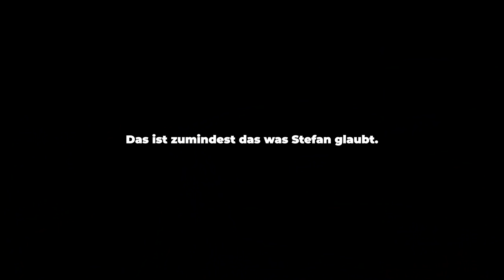The day when I met Fabio Wibmer! Then this happened....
Fabio Wibmer has always been one of my biggest idols but I never expected that this would happen on the first time we met...

Massive thanks to Red Bull for giving me this opportunity to live my dreams. Also big thanks to my family, my friends and all the people who supported me since day one.